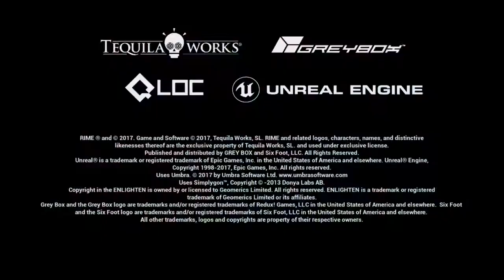HVEM ER MANNEN I RØDT? RiME - Hildurs Mini-Advent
I dagens episode av Hildurs Mini-Advent tester jeg ut RiME, hvor du er en liten gutt som er strandet på en øde øy, som kanskje ikke er så øde? Og du må løpe rundt å rope på rever, mate villsvin og mye mer for å prøve å finne ut hva som skjer!